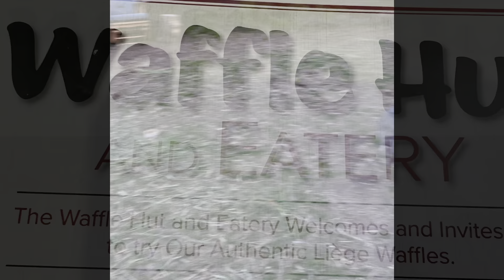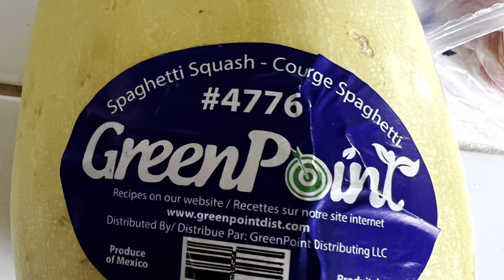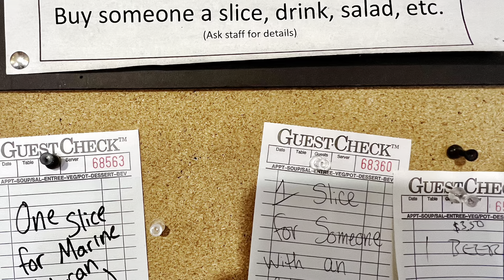Thomas Ahern of Connecticut Goes to Oregon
Thomas Ahern visits Holland Ahern and Dalton Ahern in Klamath Falls Oregon.